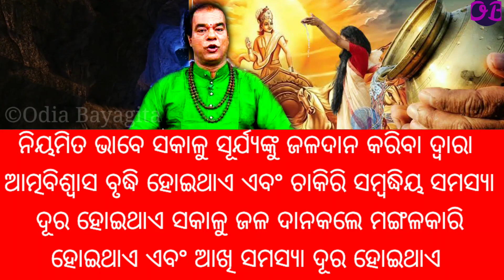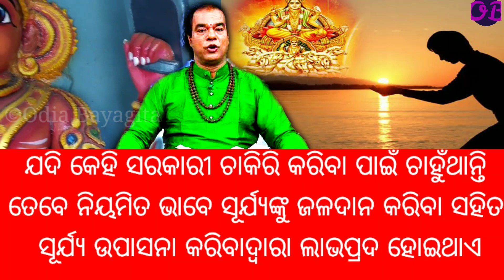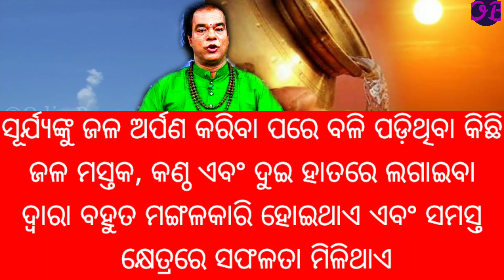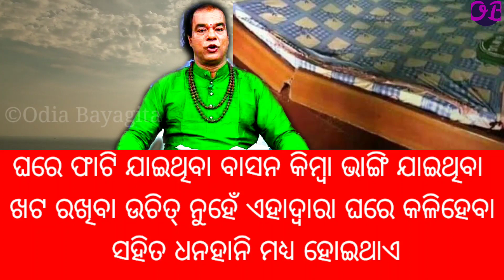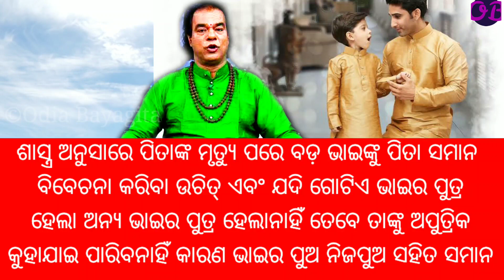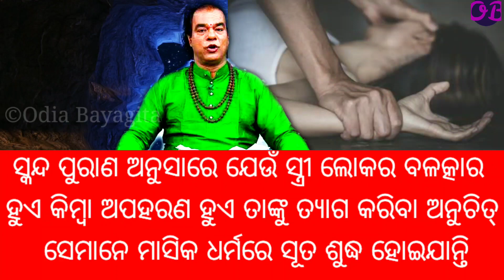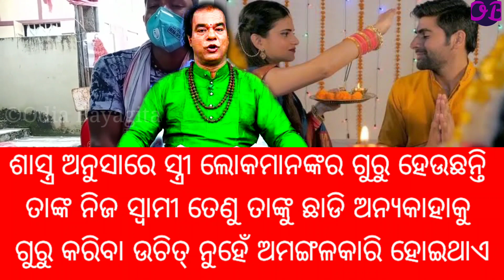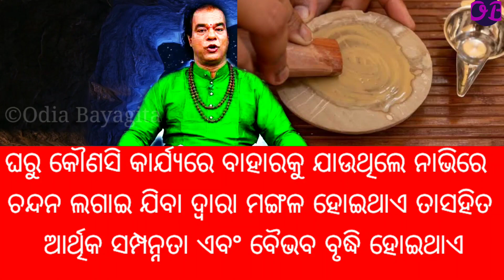ସରକାରୀ ଚାକିରୀ ପାଇବା ପାଇଁ ସୂର୍ଯ୍ୟଙ୍କୁ ଜଳ ଚଢାଇବା ବେଳେ କୁହନ୍ତୁ ଏହି ମନ୍ତ୍ର |Govt job pain Vastu upaya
ସାବିତ୍ରୀ ବ୍ରତ ଦିନ ସ୍ତ୍ରୀମାନେ କଣ ଖାଇଲେ ସ୍ବାମୀ ଭାଗ୍ୟବାନ୍ ହୋଇଥାଏ |Top 20 ajira odia sadhubani anuchinta

ପିରିୟଡ଼ ହେବାର କେତେ ଦୀନରେ ସ୍ତ୍ରୀ ଗର୍ଭବତୀ ହେଲେ ପୁତ୍ର ସନ୍ତାନ ଜନ୍ମ ହୋଇଥାଏ |odia sadhu bani anuchinta#tips

ଧାତୁ ନଷ୍ଟ ହେଉଥିଲେ କିମ୍ବା ପତଳା ଧାତୁକୁ ମୋଟା କରିବା ପାଇଁ କରନ୍ତୁ ଏହି ଉପାୟ |odia sadhubani anuchinta#tips

ଏପରି ଅଭଦ୍ର ଝିଅକୁ ବିବାହ କଲେ ସ୍ବାମୀର ଅକାଳ ମୃତ୍ୟୁ ହୋଇଥାଏ | Top 10ten ajira odia sadhubani anuchinta

ଠାକୁର ପୂଜା ସମୟରେ ସଙ୍ଖ ଓ ଘଣ୍ଟି ବଜାଇଲେ କଣ ସଂକେତ ମିଳିଥାଏ | Top 10 ten ajira odia sadhu bani anuchinta

ସ୍ତ୍ରୀର ପିରିୟଡ଼ ହୋଇଥିବା ସମୟରେ ତାଙ୍କୁ ଛୁଇଁଲେ କଣ ସଂକେତ ମିଳିଥାଏ |Top 10ten ajira odia sadhu bani anuchinta

ଯେଉଁ ସ୍ତ୍ରୀ ଠାକୁର ପୂଜା କରନ୍ତି ନାହିଁ ସେମାନଙ୍କ ଚରିତ୍ର କିପରି ହୋଇଥାଏ |Top 10ten ajira sadhubanianuchinta

ଯେଉଁ ସ୍ତ୍ରୀ ର ନାକ ଭିତରେ ବାଳ ରହିଥାଏ ତାର ଚରିତ୍ର କିପରି ହୋଇଥାଏ |Top 10ten ajira odia sadhubani anuchinta

କନ୍ୟାର ଅଙ୍ଗ ଦେଖି ଜାଣନ୍ତୁ ସେମାନଙ୍କ ଚରିତ୍ର |Top 10 ten odia sadhubani anuchinta 2021 |odia sadhu bani

ଯେଉଁ ପୁରୁଷ ବ୍ୟକ୍ତିର ଲିଙ୍ଗରେ କଳାଜାଇ ରହିଥାଏ ତାଙ୍କ ସ୍ବଭାବ କିପରି ହୋଇଥାଏ |Top 10 ten sadhu bani anuchinta

ଘର ପାଖରେ କେଉଁ ସବୁ ଗଛ ରହିଲେ ଘରକୁ ମହାସଂକଟ ମାଡି ଆସିଥାଏ | Ajira Top 10 ten Odia Sadhu bani anuchinta

ଯେଉଁ ନାରୀର ବାମ ସ୍ତନରେ କଳାଜାଇ ରହିଥାଏ ସେମାନଙ୍କ ଚରିତ୍ର କିପରି ହୋଇଥାଏ |Top 10ten ajira sadhubani anuchint

ଯଦି ଆପଣଙ୍କ ନିଦ ସକାଳ ୩ଟା ରୁ ୫ଟା ଭିତରେ ଖୋଲିଯାଉଛି ତ ଆପଣଙ୍କ ଏହି ଭିଡ଼ିଓକୁ ନିଶ୍ଚୟ ଦେଖନ୍ତୁ |ajira anuchinta

ସ୍ତ୍ରୀ ମାନେ କେଉଁ ଅଙ୍ଗରେ ସାବୁନ ଲଗେଇ ଗାଧେଇବା ଉଚିତ୍ ହୋଇନଥାଏ| Top 10 ten ajira odia sadhu bani anuchinta

ମହିଳାଙ୍କର କେଉଁ ଅଙ୍ଗ ଗୋଲ୍ ହୋଇଥିଲେ ସେମାନେ ଭାଗ୍ୟଶାଳୀ ହୋଇଥାନ୍ତି | Top 10 ten odia sadhu bani anuchinta